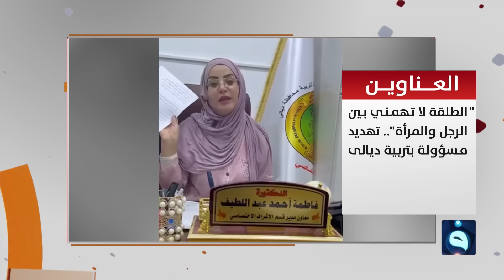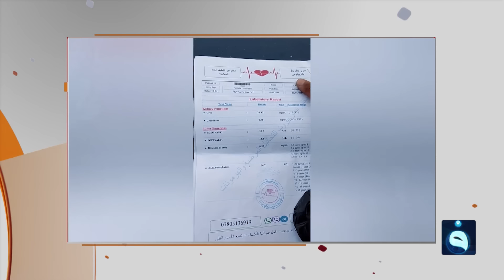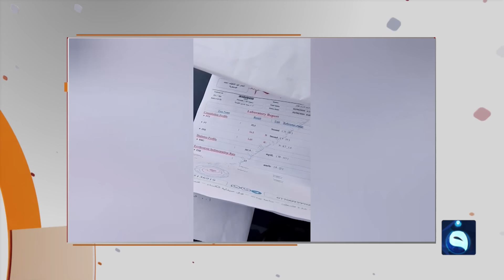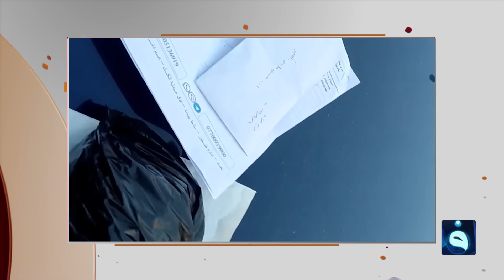عراقي يعثر على 24 مليون دينار وجدها في كيس | متداول مع صباح الجاف